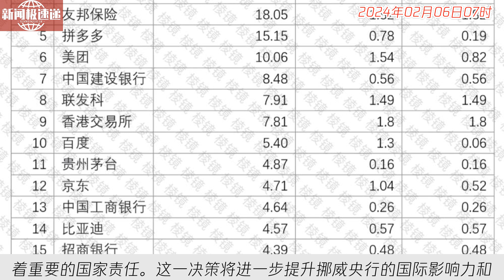中国新闻02月06日07时：全球最大主权基金重仓科技股，狂赚1.5万亿，还增持拼多多、比亚迪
挪威央行（Norges Bank）位于奥斯陆的总部下辖的投资管理机构（NBIM）即将负责管理挪威政府的全球养老基金（GPFG）。这一养老基金是挪威政府的重要财产，由挪威央行投资管理机构负责管理。该基金的资金规模庞大，涉及全球范围的投资。挪威央行投资管理机构负责确保基金的长期稳健增长，并承担着重要的国家责任。这一决策将进一步提升挪威央行的国际影响力和专业形象，也加强了对养老金的管理和保障。